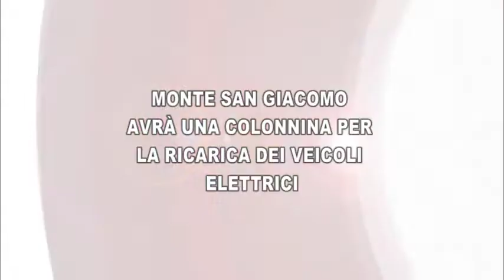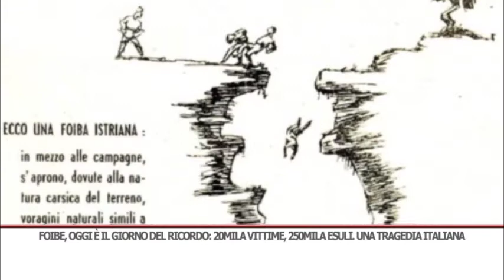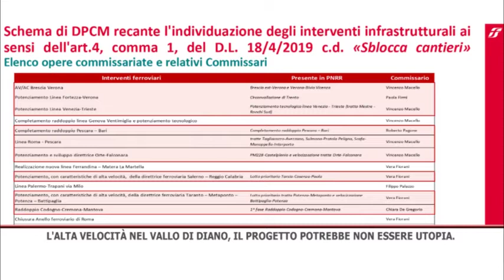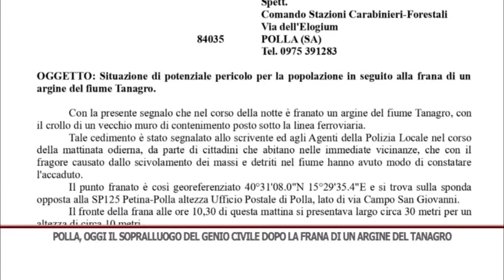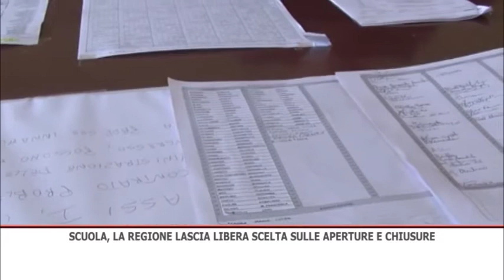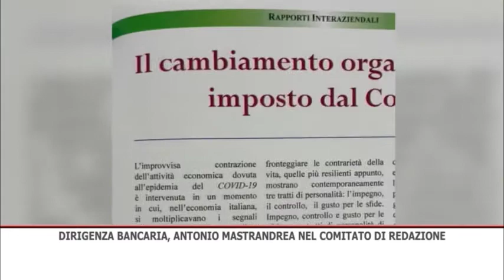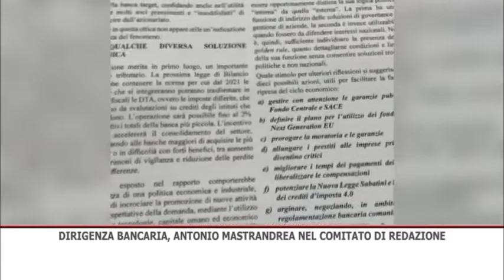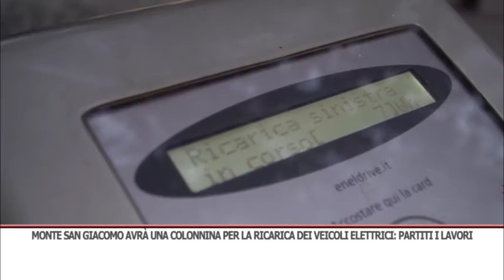TG SERA 10/02/2021 OK